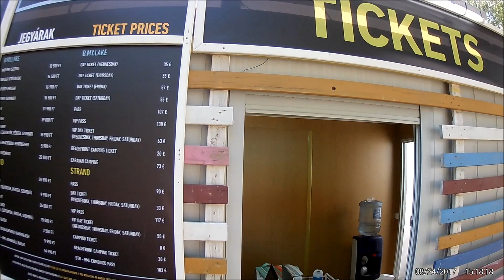BEACH FESTIVAL 2017 | STRAND FESZTIVÁL (AFTERMOVIE)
This festival may be smaller than others in Europe, even in hungary, but I guess I could say, I didn't experienced something like this beore. Don't get me wrong, I've been to other festivals before, but this was special for me. mong all the crazy sh*t I've done in my life, this was definitely one of them.

THIS WAS NOT HOW IT SUPPOSED TO SOUND, BUT YOUTUBE MADE ME DELETE IT 3 TIMES! Sorry :(
Dm me fopr the original

WHATS UP!? I'm Matt from What Matters!?
I'm an 18yrs old savage from Hungary & a crazy personality, bunch of ideas, creativity,and life. Live life to the fullest, live life on the edge. Mostly comedy vids, vlogs, reactions, short funs, challanges, sport, partys.